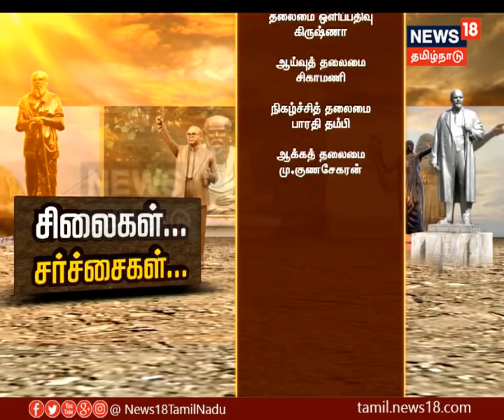சிலைகளும்... சர்ச்சைகளும்..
சிலை வைப்பதிலும், தகர்ப்பதிலும் உள்ள அரசியல் குறித்து அலசும் தொகுப்பு..